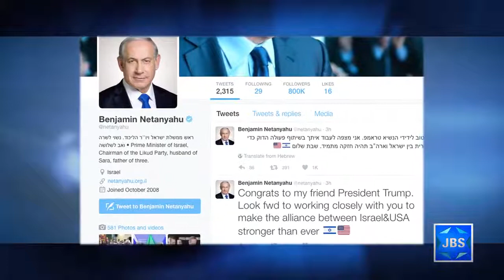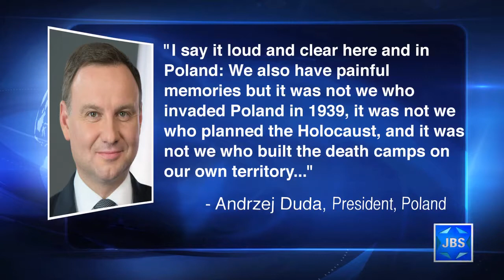JBS News Update - 1/20/17